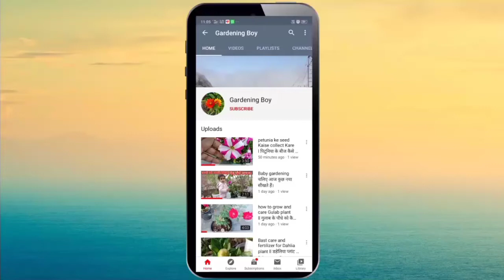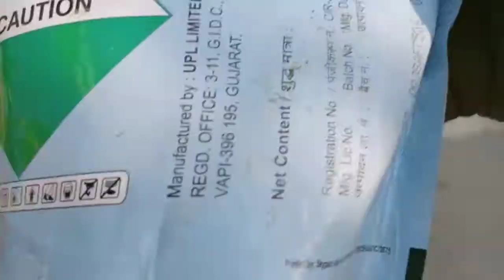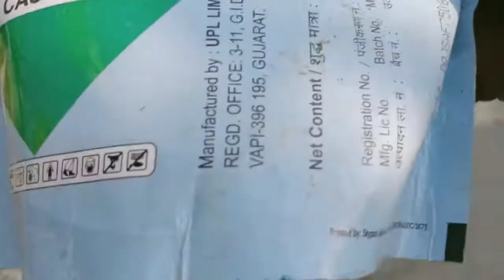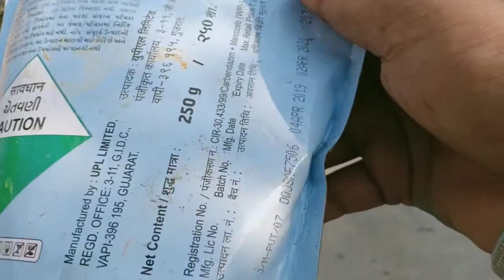गर्मी में गुलाब को कैसे बचा के रखे हैं?